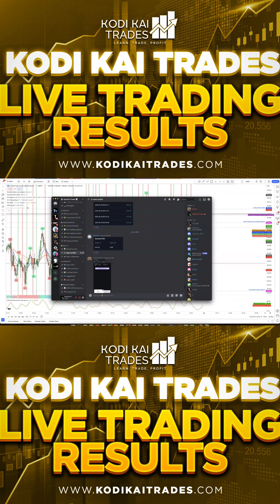​KODI KAI TRADES LIVE TRADING RESULTS - JUNE 21, 2024 | US30 YM LIVE SCALPING REAL-TIME​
Kodi Kai Trades team profits for our June 21, 2024 live trading session! 💰

00:00  - Intro - No Investment Advice -